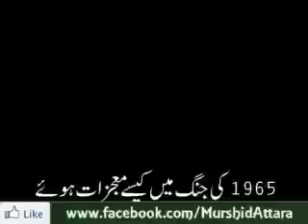Mojza 1965 ki Jung Pakistan vs India Or Allah Ki gaib se Maddad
Ye Jung Koi Aam Jung Nahi Is Jung Main Allah Pak ne Gaib Se Maddad ki thi or Kaafi log Jo madina main thay Unka kehna hai k is Jung main Bohot se Wali aulia or Khud Hamare Piyare Nabi Hazrat Muhammad S.A.W.W Ko Allah Ne Pakistan ki Maddad Ke Liye Bheja.
Ye Sirf Ham Nahi India ki Fouj bhi manti hai k Kuch Aise Log Thay Jo darwesh Zahir ho rahe Thay..
Is Video ko Share Zaroor karen..